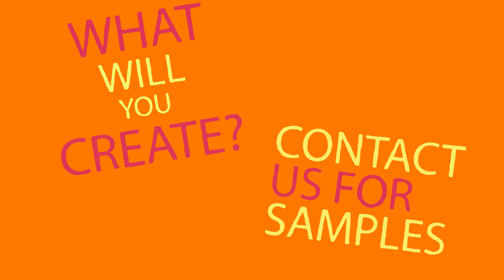Freeze Dried Smoothie Recipes